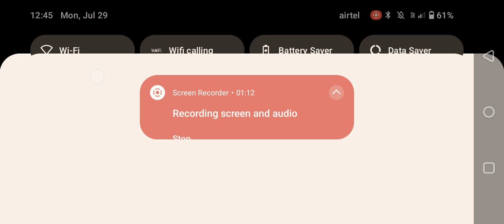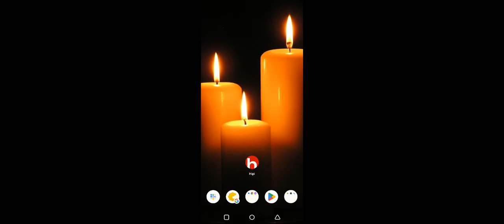car resing game | video game | free fire video